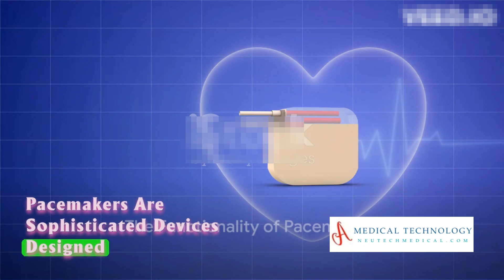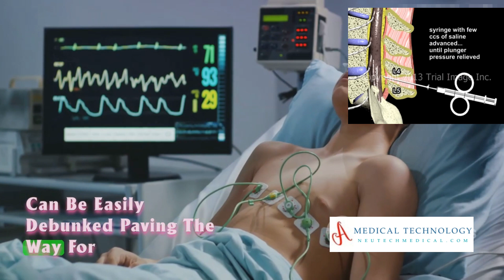An Introduction to Pacemakers | Pacemakers Powering Hearts | How pacemakers work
Pacemakers: Powering Hearts, Saving Lives by health's Workspace

00:00:00-The Inception of Pacemakers

00:00:39-The Functionality of Pacemakers

00:01:06-The Implantation Procedure and Post-Operative Care

00:01:25-Living with a Pacemaker

00:01:40-Remote Monitoring and the Future of Cardiac Healthcare

00:01:59-Risks, Complications, and Long-Term Effectiveness

00:02:18-Pediatric Pacemakers and Compassionate Technology

00:02:35-Economic Factors and Healthcare Access

00:02:54-The Future of Cardiac Healthcare

The heart of health technology! In this video, we explore the revolutionary world of pacemakers, the lifeline for millions. Join us as we unravel the secrets behind pacemaker technology, its impact on cardiac care, and the incredible stories of lives transformed.

🔍 Dive deep into the intricacies of pacemakers, understanding how they go beyond basics to master the rhythm of the heart. Discover the precision and advantage that pacemakers bring to the table, redefining the very essence of cardiac innovation.

Pacemaker, Cardiac Innovation, Health Tech Revolution, Heart Health, Medical Breakthrough, Lifesaving Devices, Future of Cardiology, Heartbeat Precision, Healthcare Innovations, Subscribe for Knowledge, Unveiling the Future, Pacemaker Advantage, Heart Harmony, Cutting-Edge Tech, Lifelong Symphony.